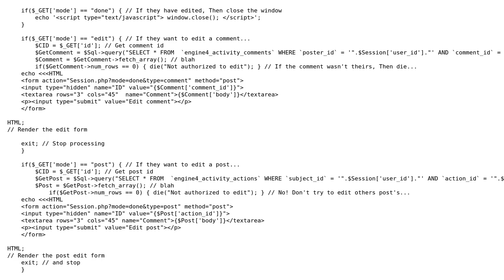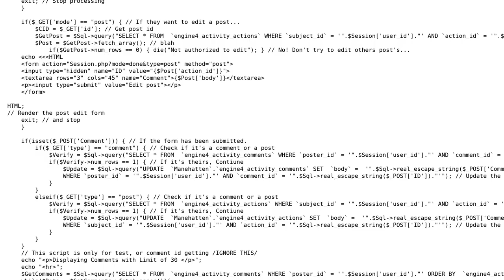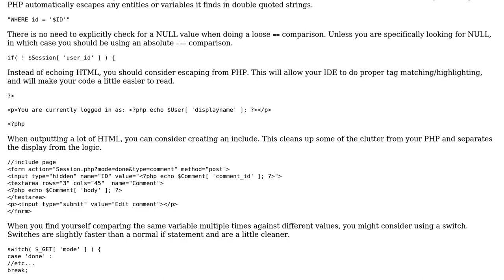Code Review: SocialEngine 4: Edit Post / Comment feature [Anything that can be improved? ]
With thanks & praise to God, and with thanks to the many people who have made this project possible! You are responsible for your own actions.